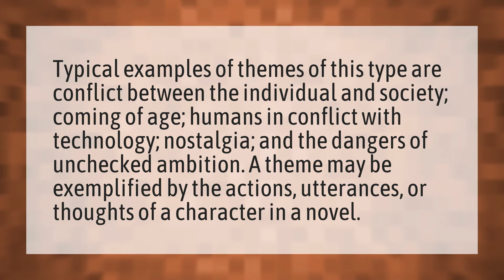What is a theme of a story example?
Cat In The Hat Read Aloud • What is a theme of a story example?